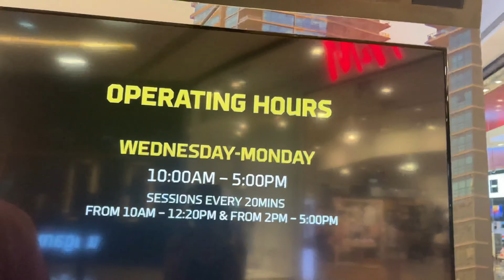Flying over Dubai via the Xline Zip wire (The longest one in the world) This is HILARIOUS !!!!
So Matt decided it would be fun to brave the petrifying Xline Zipline in Dubai however he didn't quite look into just how high and fast it is. Lots of humour, fear facing and disgracing...